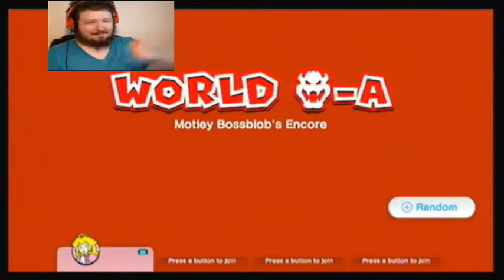Let's Play Super Mario 3D World part 15 "Blocks of death!"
Time to swim in some anti-gravity water, kill some evil ghosts with a flashlight and survive on rolling blocks of death!